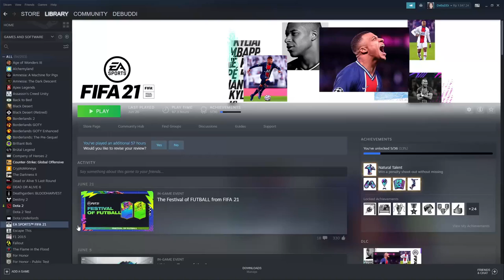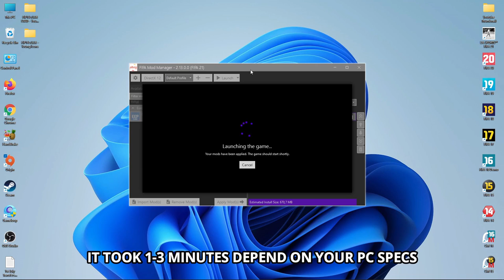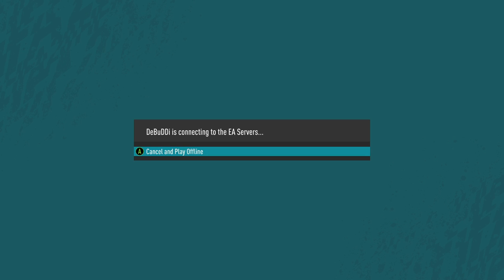FIFA 21 EURO 2020 MOD!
Support: FIFA 21 Title Update 17
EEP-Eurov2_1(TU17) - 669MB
Compatible with FIFA 21 Origin / FIFA 21 Steam

REQUIREMENTS:
FIFA 21 WITHOUT ANY MOD

⏩ RUNTIMES VIDEOS
00:00 How to Delete Previous Mod
00:26 How to install EEP v2.1 Title Update 17
02:20 Load Squad in Game
02:37 Euro 2020 Game Mode
08:14 Outro
final euro 2020,
semifinal euro 2020,
quarter final euro 2020,
group stage euro 2020,
Euro,
Euro 2020,
Football,
Sepakbola,
Soccer,
FIFA 21,
FIFA 22,
FIFA 21 Euro 2020,
FIFA 21 Euro 2020 Patch,
FIFA 21 Mod,
FIFA 21 Patch,
EEP21,
EEP 2021,
FIFA 21 EEP21,
FIFA 21 EEP 2021,
European Expansion Patch 2021,
Euro 2020 Mod for FIFA 21,
Euro 2020 Game Mode in FIFA 21,
FIFA 21 Title Update 17,
soccergaming,
bola,
Italy,
Wales,
Switzerland,
Turkey,
Belgium,
Russia,
Finland,
Denmark,
Netherlands,
Ukraine,
Austria,
North Macedonia,
Czech Republic,
England,
Croatia,
Scotland,
Slovakia,
Spain,
Sweden,
Poland,
Portugal,
France,
Germany,
Hungary,
FIFA 21 Mod,
FIFA 21 Patch,
FIFA Mod Manager,
Frosty Mod Manager,
FIFA 21 Realism Mod,
FIFER Mod,
FIFER's FIFA 21 Realism Mod New Faces Addon,
FIFER's FIFA 21 Realism Mod Manager Faces Addon,
FIFER Tattoos Addon,
debuddi,
fifa 20,
fifa 19,
fifa 18,
fifa 17,
fifa 16,
fifa 15,
fifa 14,
fifa 13,
fifa 12,
fifa 11,